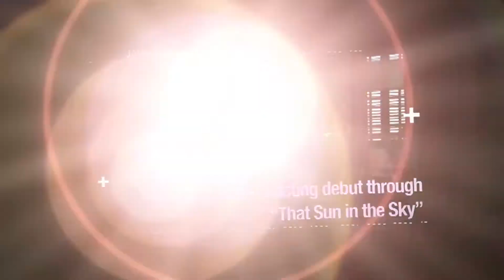Showbiz Korea _ Actress JANG SOM-I(장솜이) in That Sun in the Sky _ Interview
배우 장솜이 인터뷰